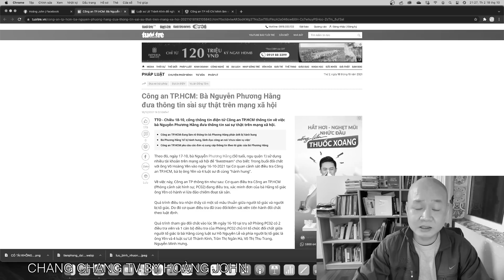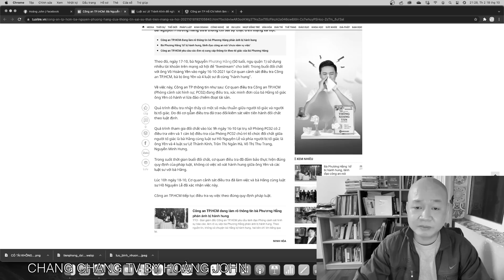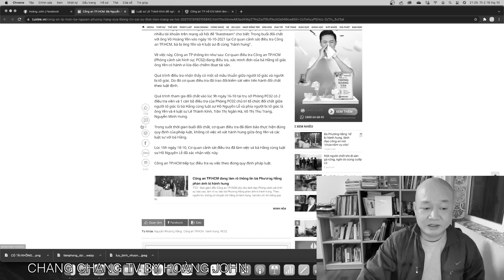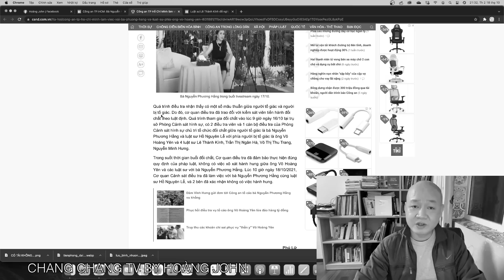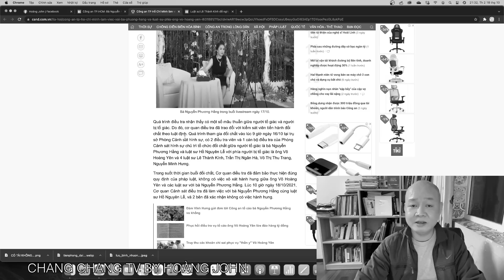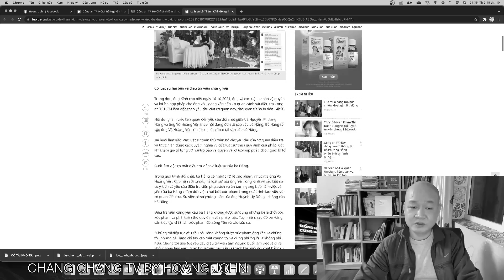🔴#51 RẤT NÓNG: CEO Phương Hằng còn gì để nói với KẾT LUẬN này của Công an TP HCM?